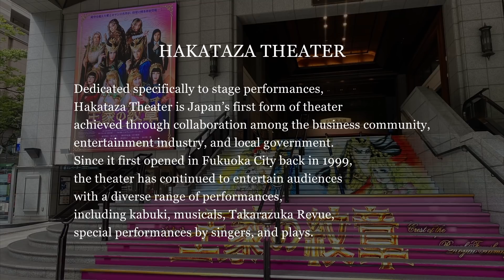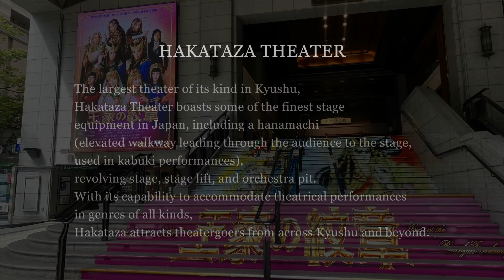‹『王家の紋章』博多座公演›Crest of the Royal Family ‹For JLODlive›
Crest of the Royal Family ‹For JLODlive›
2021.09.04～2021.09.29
at HAKATAZA THEATER（FUKUOKA, JAPAN）